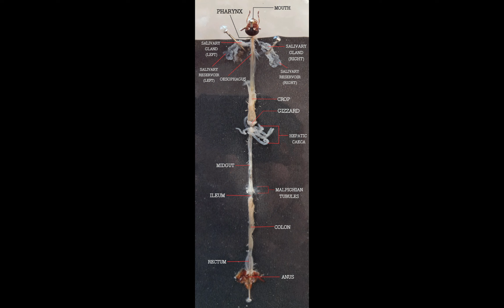DIGESTIVE SYSTEM OF COCKROACH (Periplaneta sp.) IN DISSECTED CONDITION